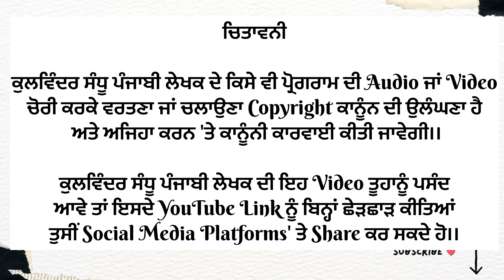Partition Story 1947 Okara To Fazilka ! ਕਸ਼ਮੀਰ ਸਿੰਘ ਪਟਵਾਰੀ ਦੀ ਜੁਬਾਨੀ 1947 ਦੀ ਵੰਡ ਦੀ ਕਹਾਣੀ